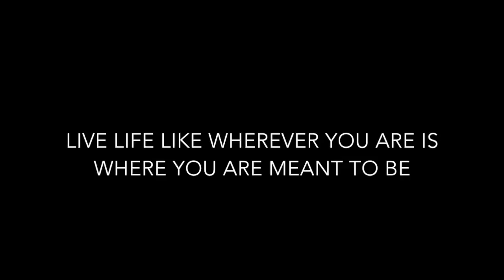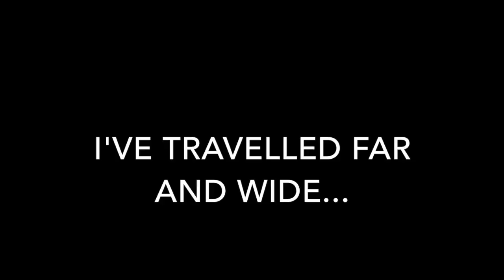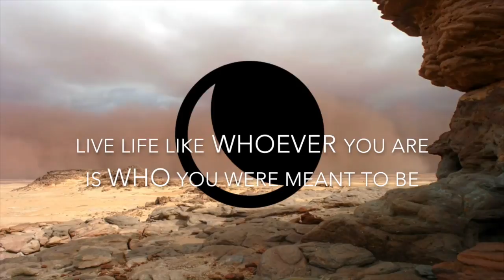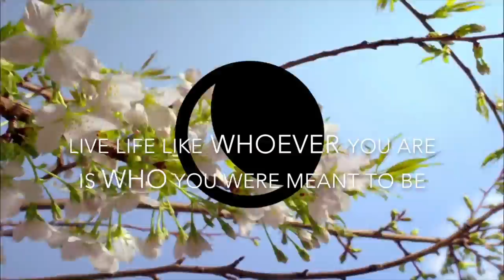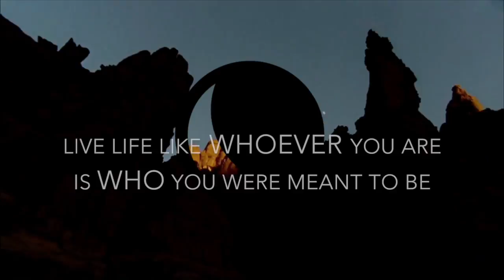Blue Sky Cradle (VIP) - The Brush Man